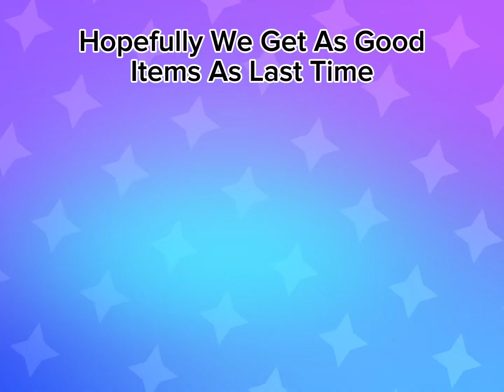Smashing Open The Fourth Mega Pig In Brawl Stars | These Rewards Were Better Than The Last Ones